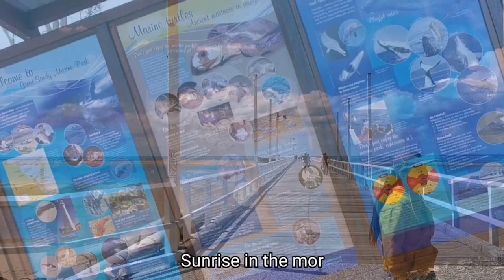hervey Bay Urangan pier fishing pier Pinoy butcher Australia